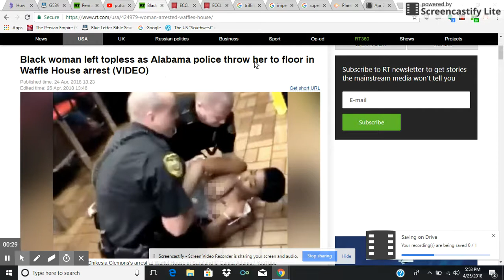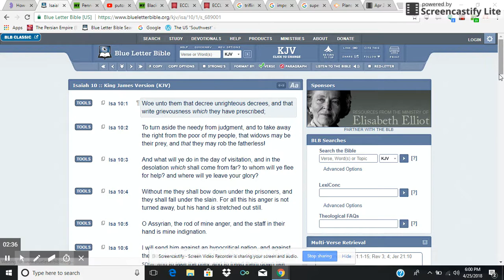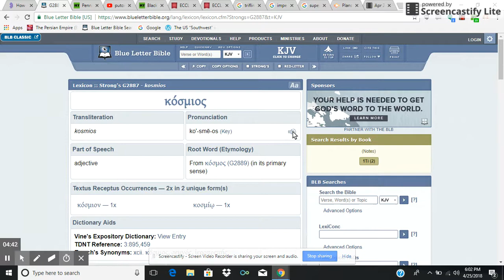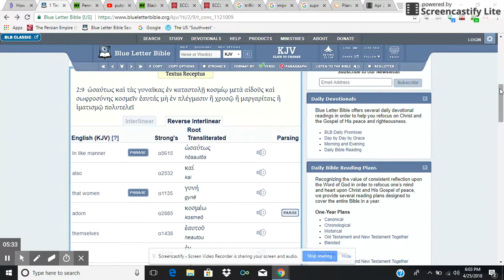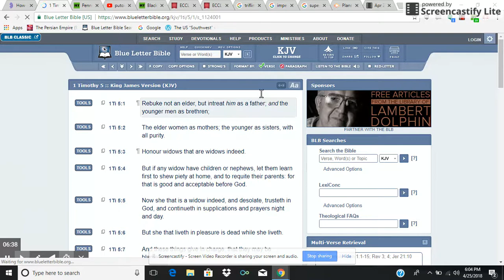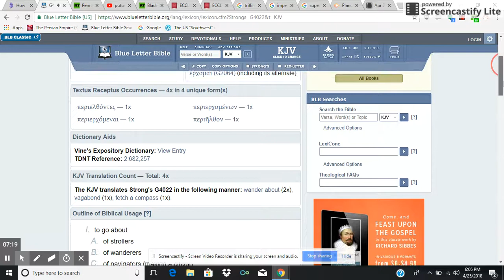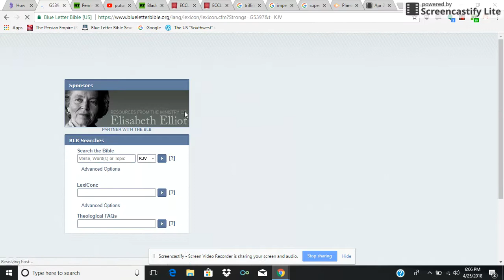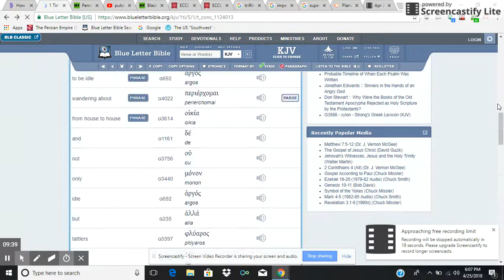Black woman left topless as Alabama police throw her to floor(part 1)